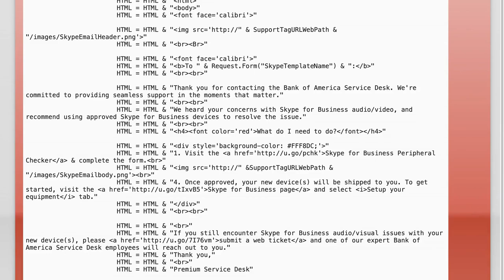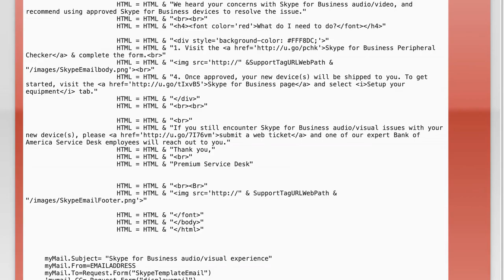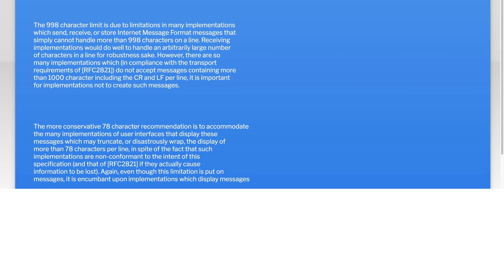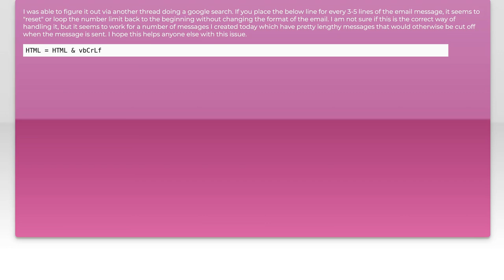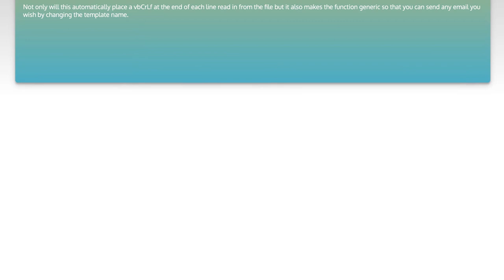ASP Classic CDOSYS Email: How to Use HTMLBody for Rich Email Formatting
In this video, we dive into the world of ASP Classic and explore how to leverage CDOSYS for sending rich, formatted emails. You'll learn how to use the HTMLBody property to enhance your email communications with visually appealing layouts and styles. Whether you're looking to improve your newsletters, notifications, or any other email content, this tutorial will guide you through the essential steps to create professional-looking emails that stand out in your recipients' inboxes.

Related to